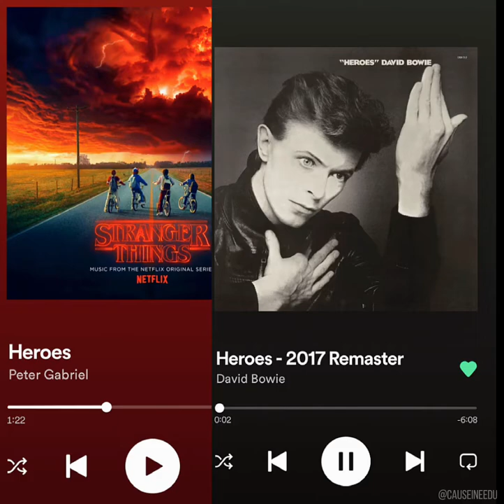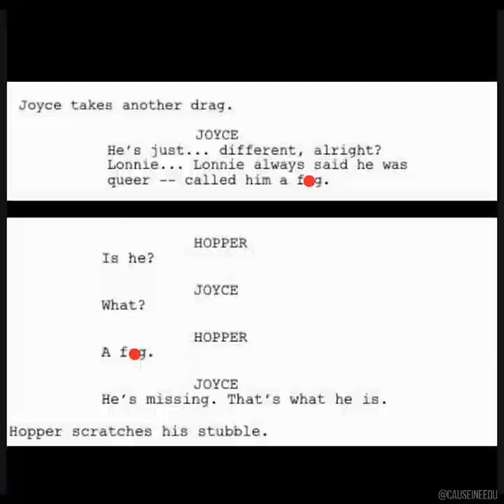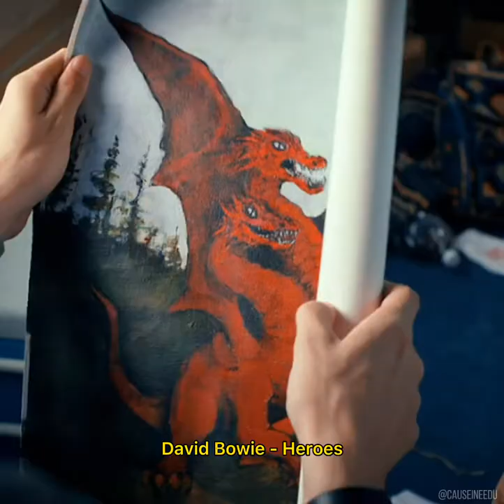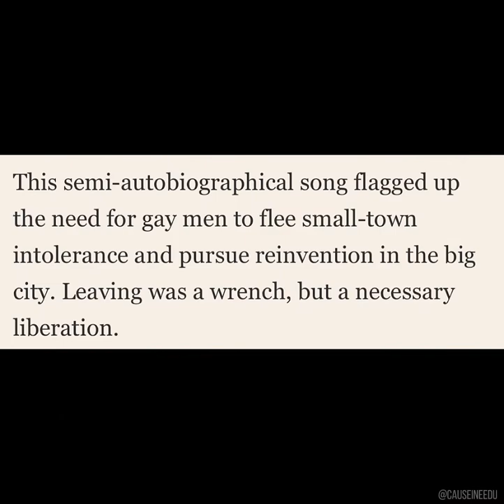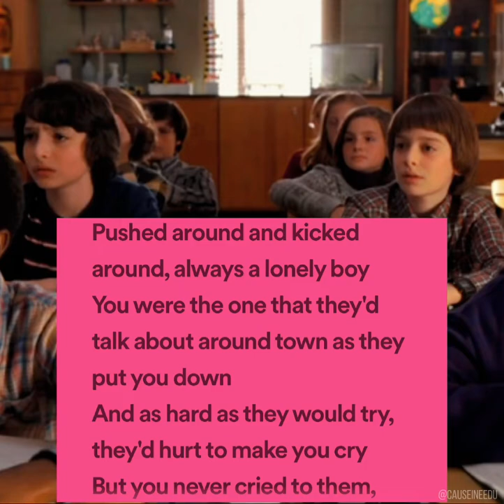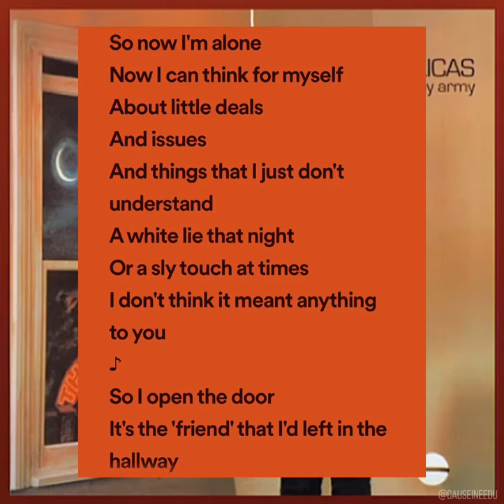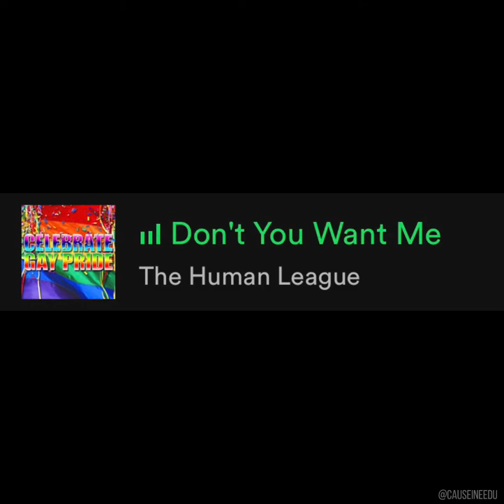Mike Wheeler & 🏳️‍🌈 Music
This is one of my older analysis videos and something I want to remake. Especially in regards to Mike’s playlist because I have a lot more opinions on it now.